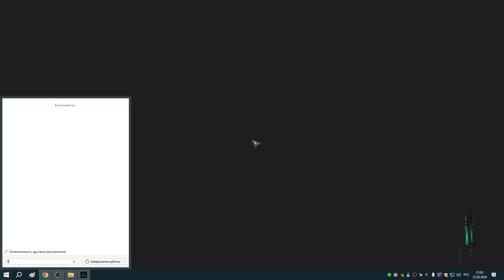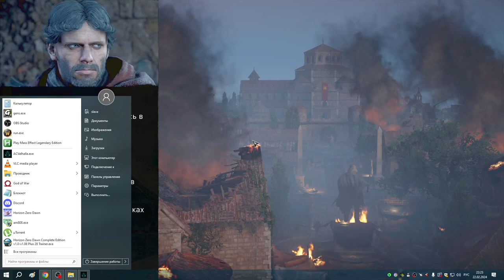156 Сокровища Парижа и начало его осады